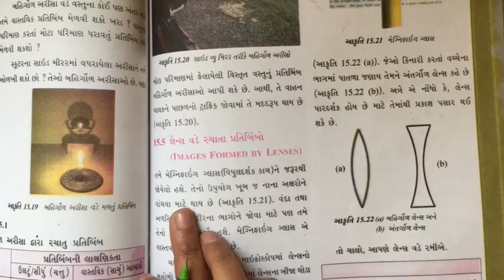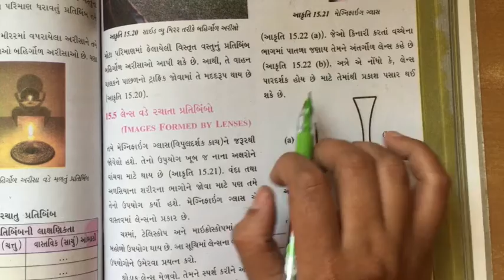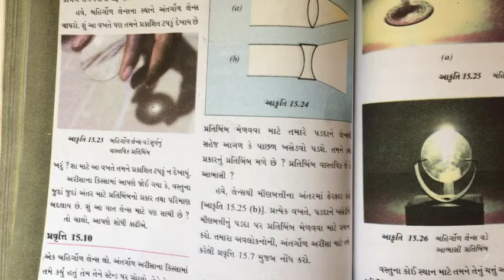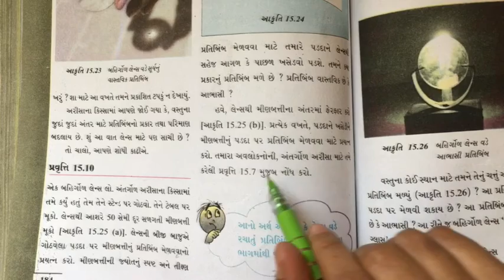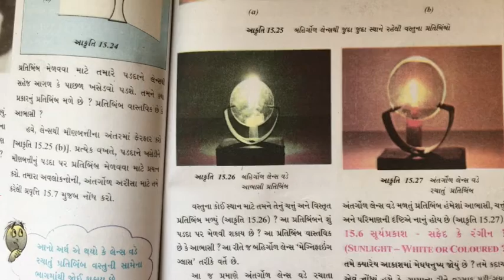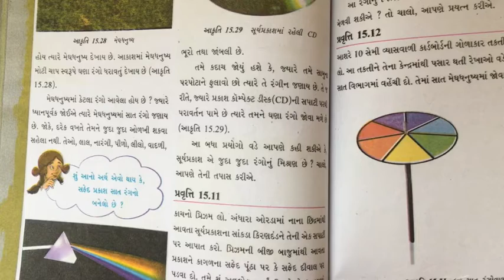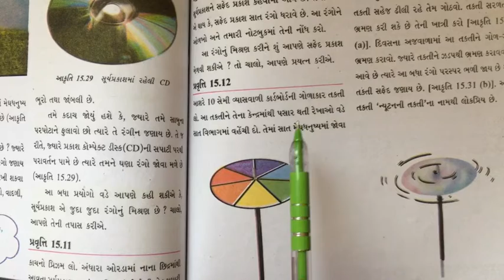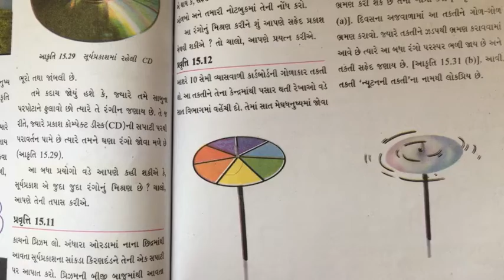STD 7 science chapter 15 video 3